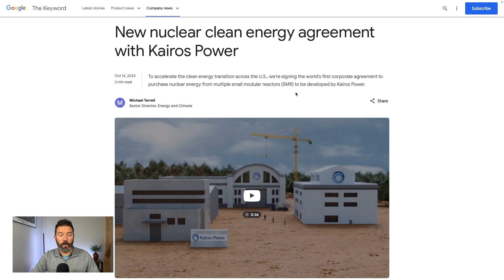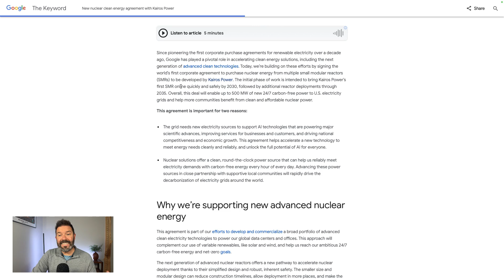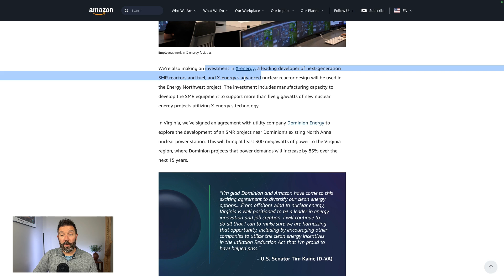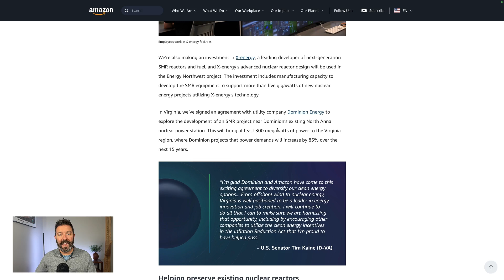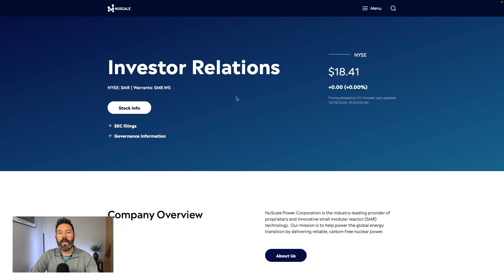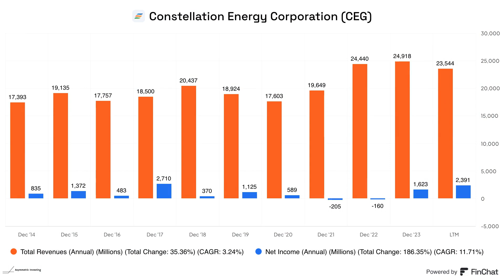Massive Nuclear Energy News (Hint: Silicon Valley Is Involved)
Nuclear energy is booming in the U.S., driven by big tech companies suddenly signing massive deals for new reactors. In this video, Travis Hoium explains some of the big deals and when we may see some impact on the industry.

00:00 The Nuclear Energy Boom
00:41 Massive Deals in the Tech Industry
01:35 Marker
01:35 Alphabet's Nuclear Ambitions
02:41 Amazon's Nuclear Energy Projects
04:11 Sierra Club's Surprising Shift
05:05 Investment Opportunities in Nuclear Energy
07:27 Conclusion and Final Thoughts